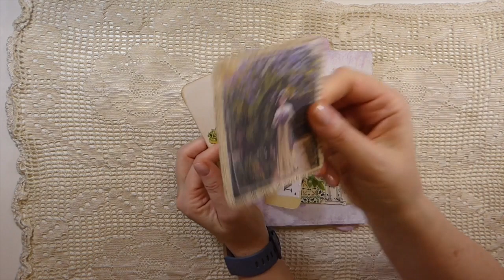Firefly NEW Template 2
Junk Journal

Favorite Supplies List:
Sizzix Noted Dies
Joy Paper Tearing Ruler
Blending Brushes
Awl Journal Binding Kit
Arteza Self healing Mat
Tim Holtz Stitched Slots Die
Fiskars Micro Tip Scissors
Tattered Butterflies Die
Mixed Media Dies
Crochet Die
OttLite Lamp
Crop-A-Dile Eyelet Punch
Adhesive Eraser
Tim Holtz Design Ruler
Bound Handmade Books
Stitched Memories Book
Fiskars Paper Trimmer
Fiskars Replacement Blades
Tim Holtz Mini Stapler
Art Glitter Glue
Crop-A-Dile Big Bite Punch
Fiskars Scissors
Fiskars Pinking Shears

Sincerely ,
Gina @ TheFireFlyStudio67